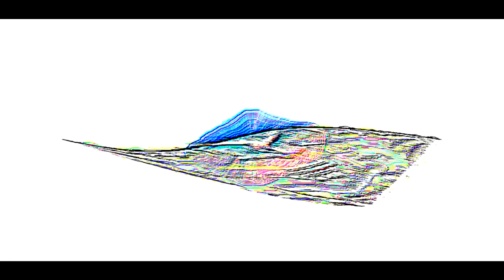THE CRAZINESS OF THE NON-STRANGENESS OF VEG FILE 2